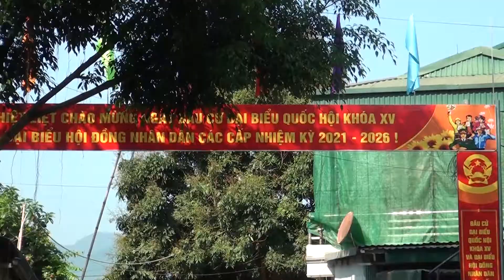ĐTN xã Nhân Mỹ tuyên truyền lưu động phòng chống dịch Covid-19 và cuộc bầu cử ĐBQH và HĐND các cấp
Đoàn thanh niên xã Nhân Mỹ tuyên truyền lưu động phòng chống dịch Covid-19 và cuộc bầu cử ĐBQH và HĐND các cấp